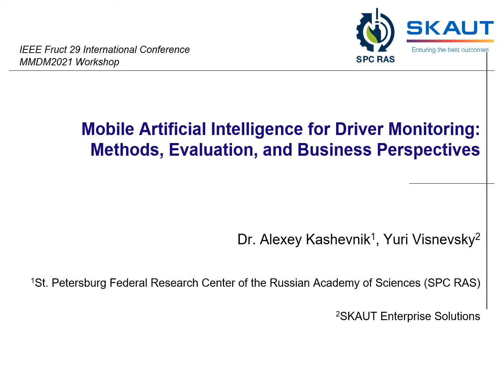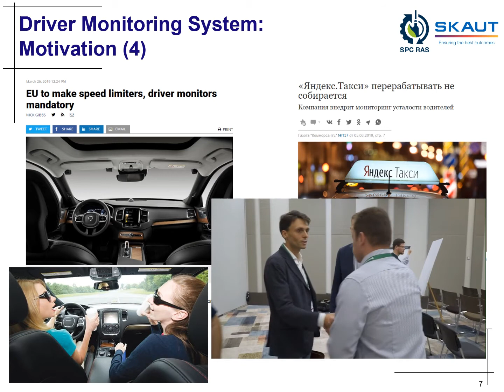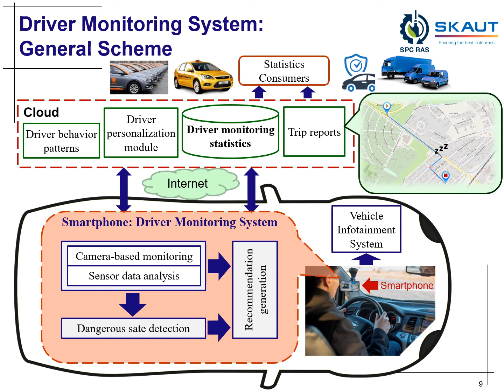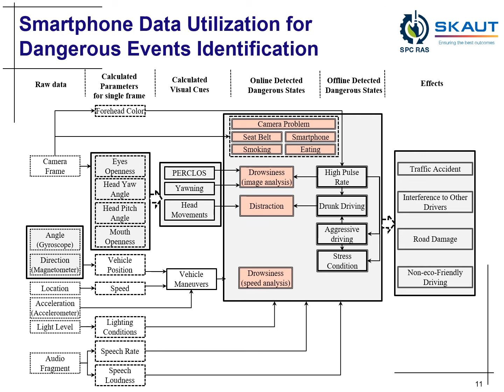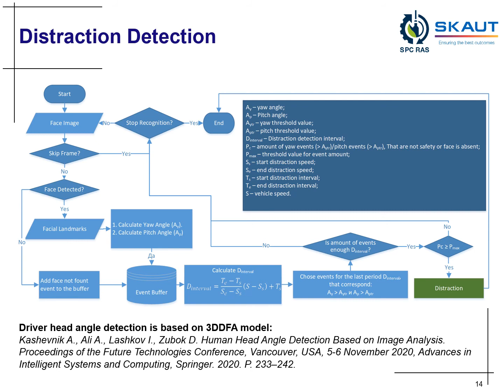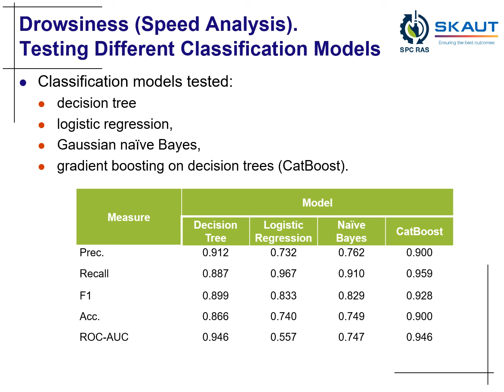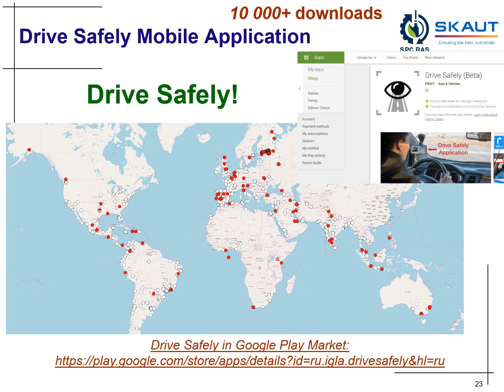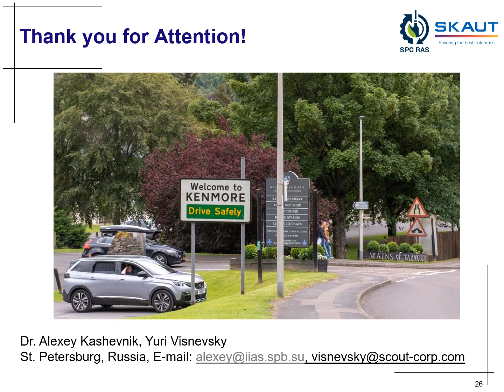FRUCT29 Keynote: Mobile Artificial Intelligence for Driver Monitoring: Methods, Evaluation, and ...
MMDM2021 keynote talk: Mobile Artificial Intelligence for Driver Monitoring: Methods, Evaluation, and Business Perspectives, by Alexey Kashevnik, SPC RAS, and Yuri Visnevsky, SKAUT Group, Russia